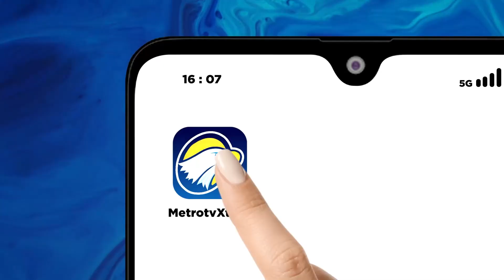Oknum Polisi Diduga M4buk dan Intimidasi Seorang Remaja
METRO TV - Seorang anggota Polisi Polsek Cikijing Majalengka Jawa Barat.